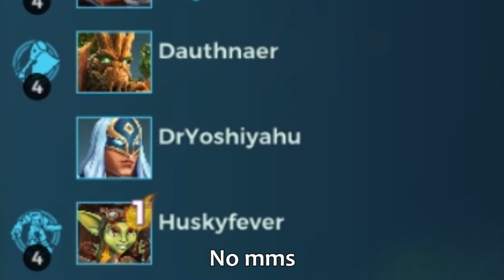Paladins "4 VS 5" Una ranked, un bot y un sueño - Cassie OB66 gameplay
Si te gustó la música de este video aquí estan los enlaces a sus fuentes: